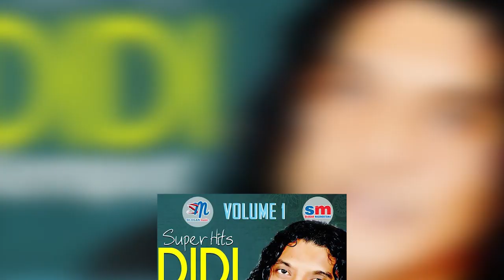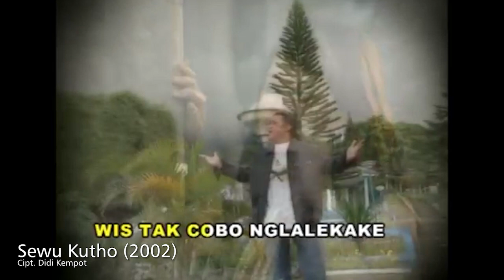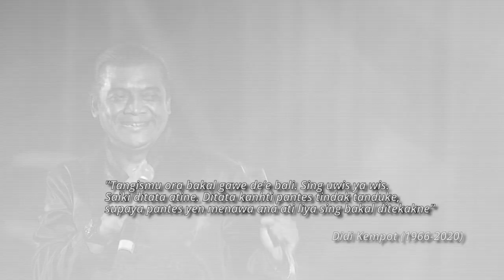Karir Perjalanan Didi Kempot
Flashback beberapa tahun ke belakang, dari awal single lagu Didi Kempot sebelum menyandang gelar The GodFather of BrokenHeart seperti sekarang ini sampai akhirnya bekerjasama dengan Sukun Special Baru  untuk menggelar Konser Roadshow Didi Kempot Kangen Sukun. Berikut cuplikan videonya !!!

Terimakasih. Jangan lupa suka, komentar, dan bagikan video ini !!!